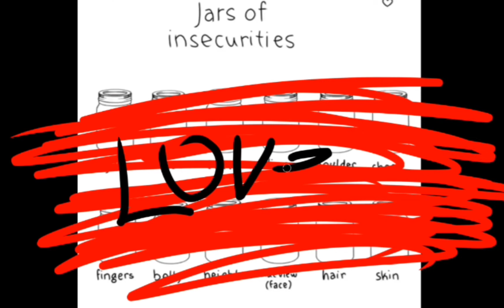jar of insecurities... [] 💗💗💗